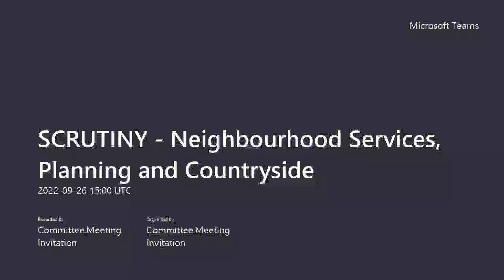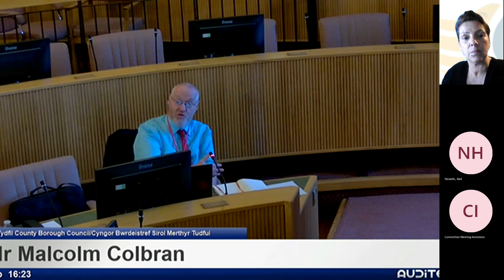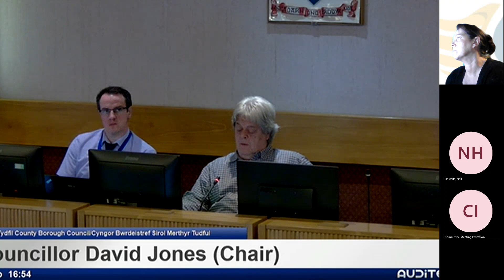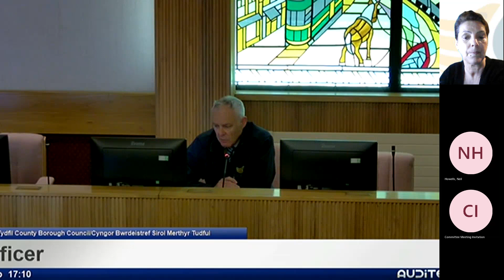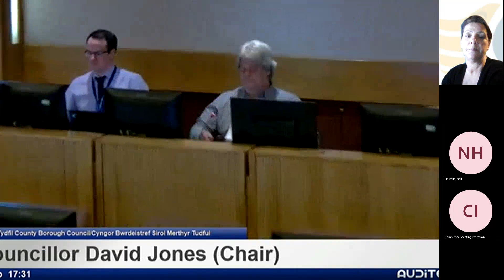Neighbourhood Services, Planning, Countryside Scrutiny Committee 26th September 2022